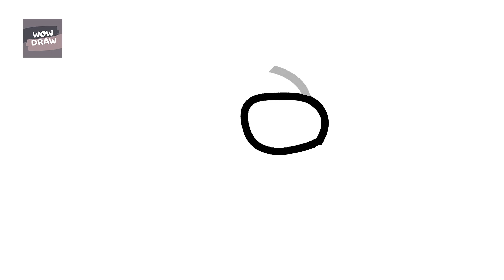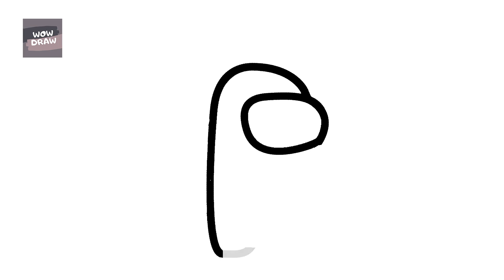HOW TO DRAW AMONG US ANGEL 👈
In this video, you will learn how to draw among us angel step by step  easily 😀